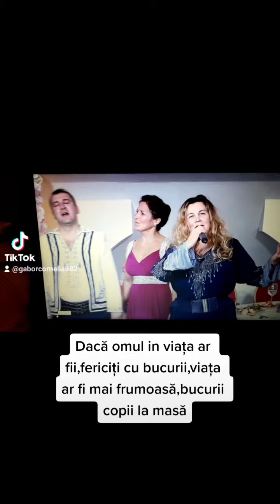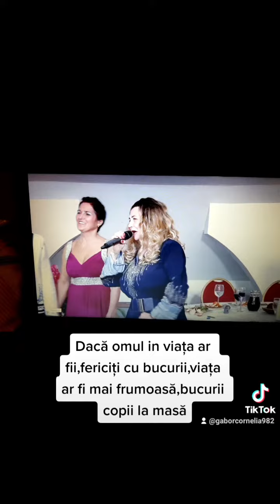Cornelia Diaconescu cant-autor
canal personal